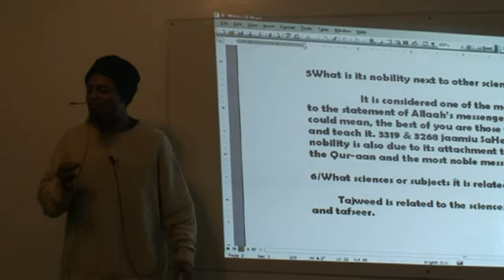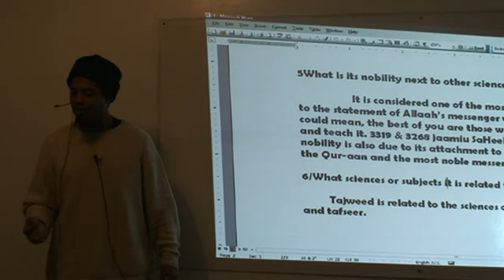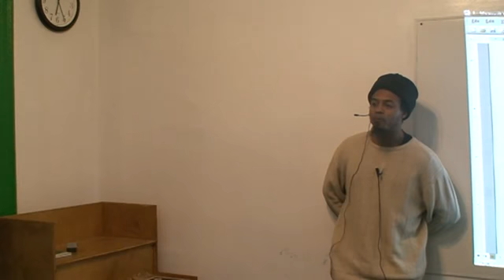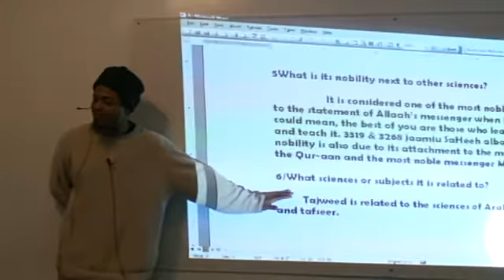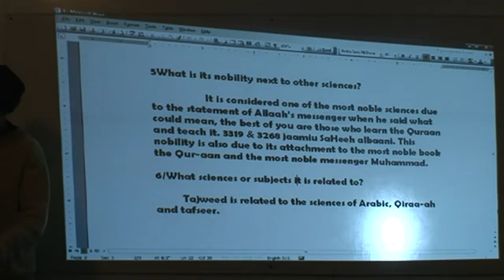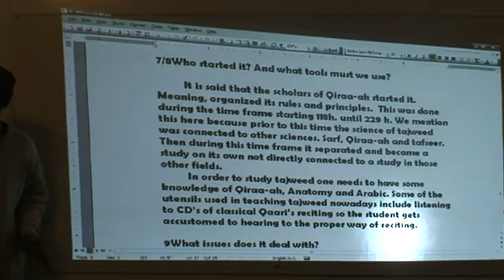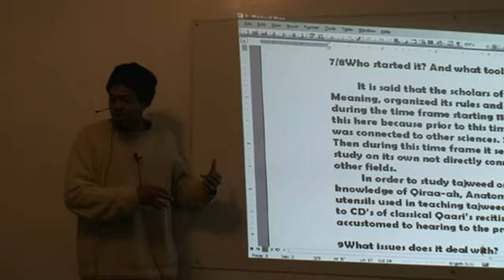02 TAJWEED CLASS 3 of 5 - Abu Taubah